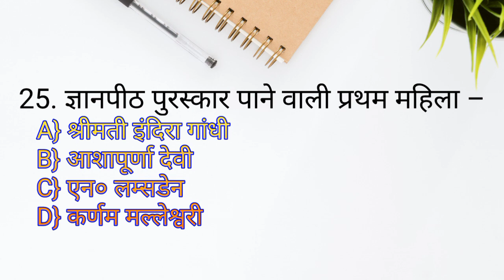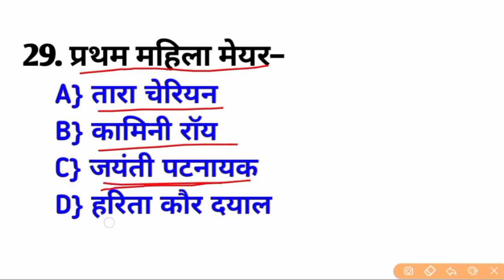भारत की प्रथम महिला Part 3